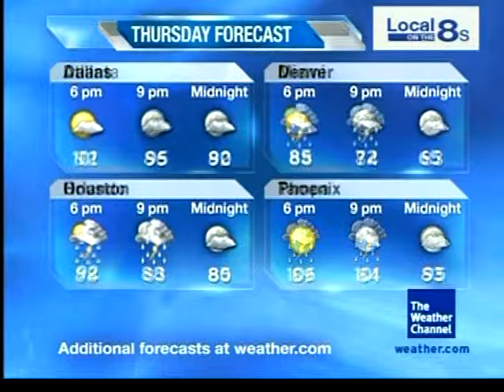August/September 2010 Daytime 10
Mr. Groove - Euge Groove - Born 2 Groove